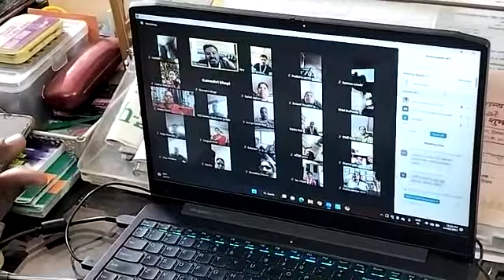RESOURCES PERSON (RP) ONLINE MONTHLY MEETING FEBRUARY 2023/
RESOURCES PERSON (RP) ONLINE MONTHLY MEETING FEBRUARY 2023/ प्रशिक्षकांची ऑनलाईन मासिक सभा 4 फेब्रुवारी 2023